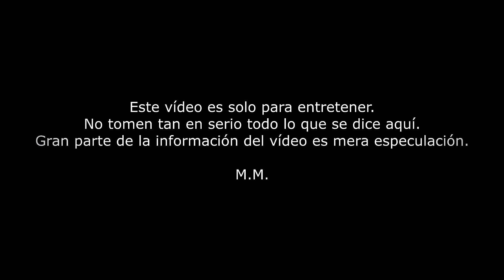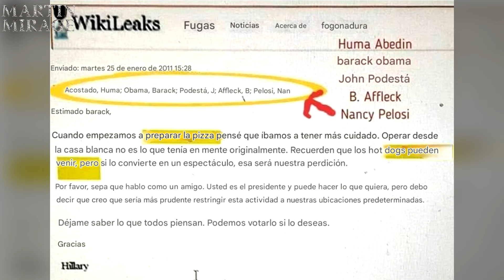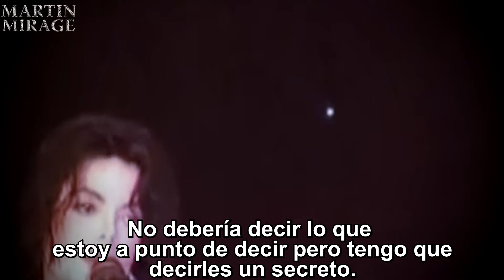¿Y si TODO está CONECTADO? | Teoría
Nos sumergimos en la industria musical actual y los problemas que enfrenta, con un enfoque especial en la figura de Sean "Diddy" Combs. Descubre cómo este influyente ícono ha navegado por las aguas turbulentas de la música.

Y descubre que tiene que ver todo esto con CHESTER BENINGTON y MICHAEL JACKSON

AQUÍ MI MÚSICA ORIGINAL

VISÍTAME EN LAS REDES